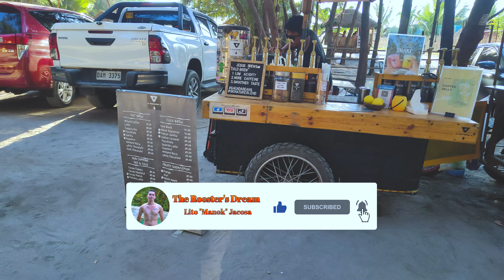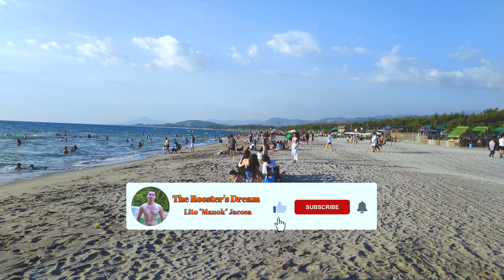Walk Tour in Liwliwa Beach | Liwliwa San Felipe Zambales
Come and join me for this walk tour in Liwliwa Beach located in San Felipe, Zambales, Philippines!